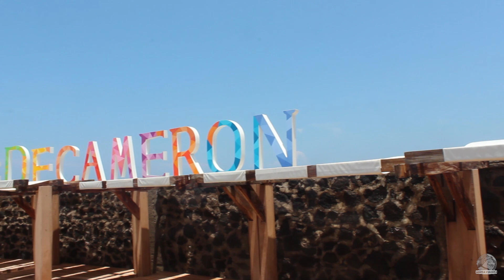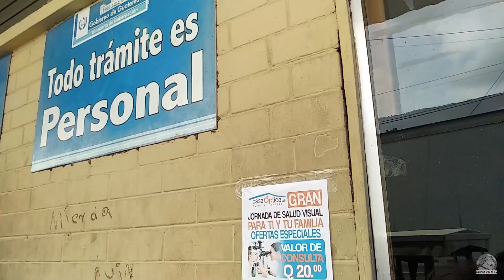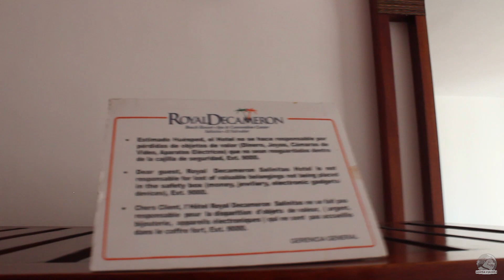Decameron Salinitas, ¿vale la pena el TODO incluido?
El Salvador es un destino cercano para los centroamericanos y el Hotel Royal Decameron se posiciona como una excelente opción para vacacionar, pero ¿Vale la pena el famoso TODO incluido?